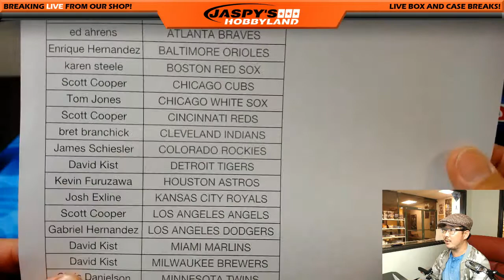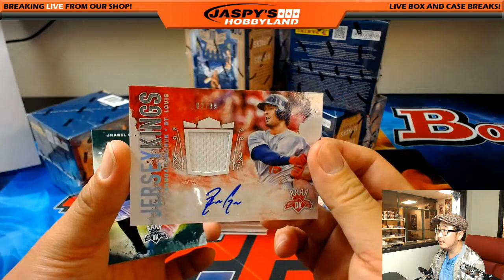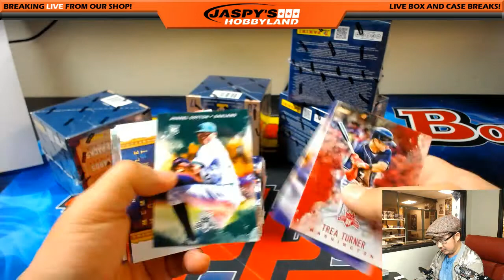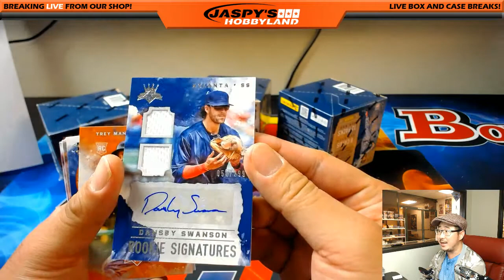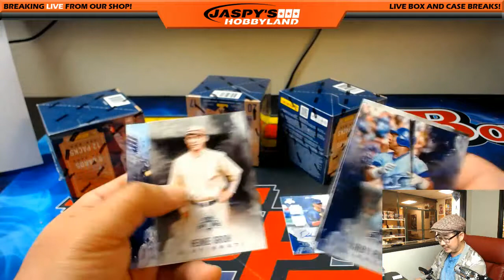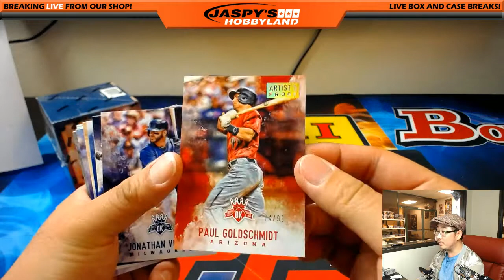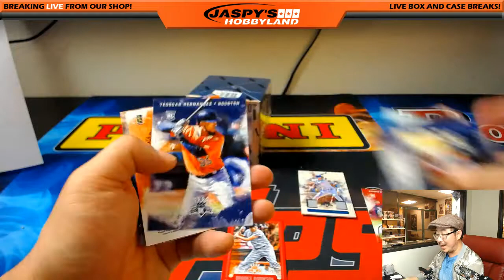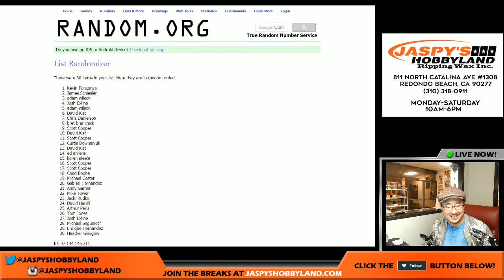Tues., 5/30/17 [6Box (1/2) PICK YOUR TEAM] #9 - 2017 Panini Diamond Kings MLB Baseball